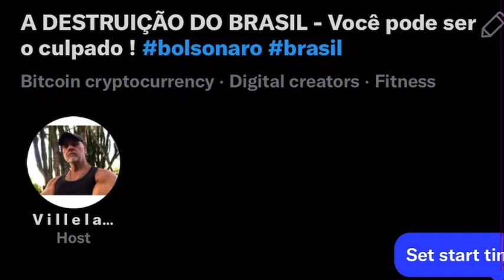EZ MUSCLE ©️®️: A DESTRUIÇÃO DO BRASIL - VOCÊ PODE SER O CULPADO !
Mais sobre este vídeo :

✅ DIRECT INSTAGRAM - @ bravo.publication

⚠️♨️ 1º TREINAMENTO DE BIOHACKING 14/08/2022 às 18h

INSCRIÇÕES ABERTAS EM NOSSO - DIRECT INSTAGRAM @ bravo.publication

⚠️♨️  AULÃO: Os Segredos da Hipertrofia I 06/08/2022 às 20h

⚠️♨️ SIGA NOSSOS PERFIS NO INSTAGRAM

INSTAGRAM PESSOAL - @ x9alpha

ACESSÓRIA E CONTEÚDOS EDUCATIVOS - @ bravo.publication

⚠️♨️ OUÇA NOSSO PODCAST - TRUE TIME

FAÇA UMA DOAÇÃO DE QUALQUER VALOR E GANHE UM E-BOOK PREMIUM

✅ ♨️ SOLICITE O NOSSOS E-BOOKS GRATUITOS EM NOSSO INSTAGRAM @ bravo.publication

✅ ♨️ ADQUIRA SUA CREAPOWER HG AGORA!

Dúvidas? Chame em nosso DIRECT INSTAGRAM @ bravo.publication

✅ ♨️ ADQUIRA SEU DOPAMINEX AGORA!

⚠️ NÃO ESQUEÇA  - APOIE O CANAL ⚠️